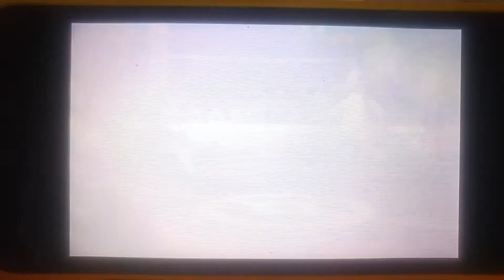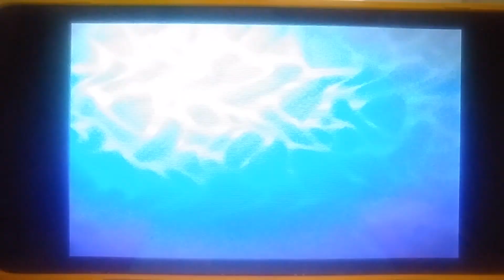Pokemon Ultra Sun/Moon Wi-Fi Battle vs WhiteKyremGaming(UU)